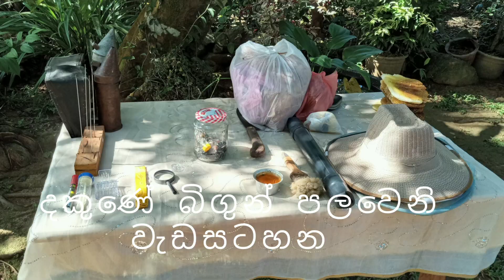රුකුලක් පෙට්ට්‍ ගත කිරීම 1 වන කොටස . මී මැසි පාලනය පුහුණු වැඩමුළුව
මී පැණි, මී මැසි පාලන උපකරණ, ජනපද මිලදීගන්න කතාකරන්න ගුනසිරි ගුරුගෙ 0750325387